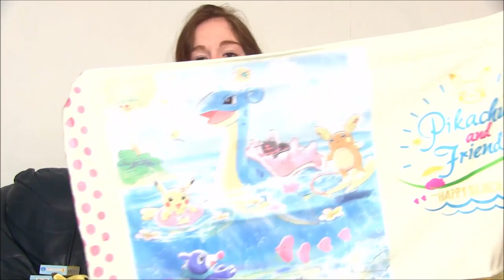UNE NOUVELLE LOTERIE POKEMON ! Pikachu & Ses Amis partent en VACANCES !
Présentation de la nouvelle loterie Pokémon Pikachu and Friends Happy Beach Time ! Plein de lots Pokémon géniaux du lot A au lot I !

On se retrouve pour une présentation de la toute nouvelle loterie Pokémon sur le thème des vacances ! De magnifiques lots au rendez vous !

Si vous souhaitez participer à la loterie sur Paris, vous pouvez vous rendre à :

Manga Story
13 Boulevard Voltaire, 75011 Paris, France

N'hésitez pas à liker la vidéo à fond si tu veux voir plus de loterie Pokémon et dis moi ton lot préféré en commentaire !